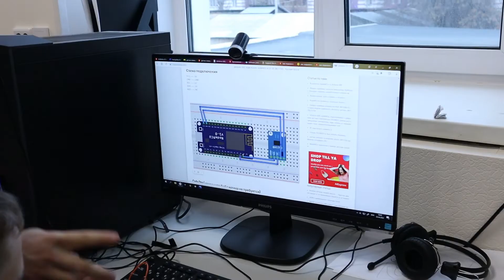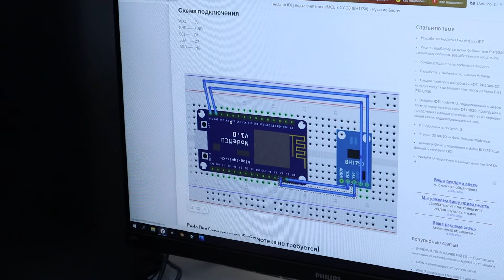Андреев Николай Викторович